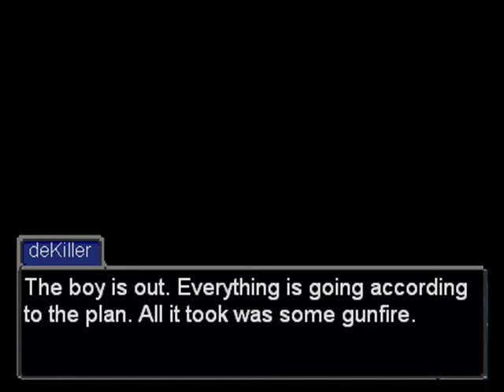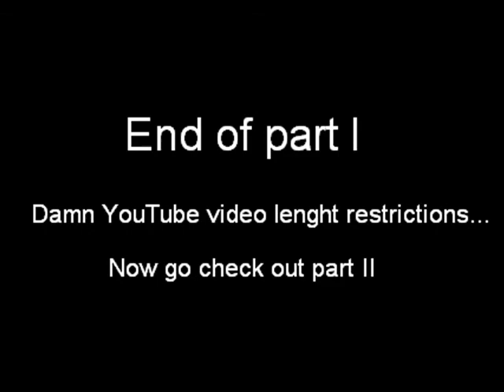Turnabout GameFAQs III (1/2)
Don't panic! Part 2/2 is uploading by the time you read this!

Thank you everyone for bearing with the
wait.

We are now happy to present you the finale of the trilogy!

Final Turnabout, Disgaea UOST and Galbadia Hotel for the musics.

Sonictails1 for the Phoenix 3rd person sprites.

Aviv for the tux.

My dearest friends Ryu, Aviv, Donald Serrot, Tassu, Don, Jeff, Nick, Els...

All of you wonderful viewers and subscribers! You're seriously the best!

CAPCOM, Nintendo and GameFAQs.com -
Phoenix Wright, Nintendo DS and the Character battle. Not to forget EBA and TC!

Master Dimension Studios - that's us two =P

Enjoy! Now time to rest my brain and start working on a... APOLLO JUSTICE VIDEO!?